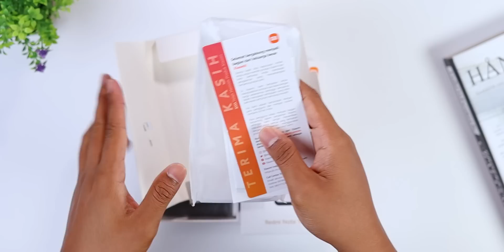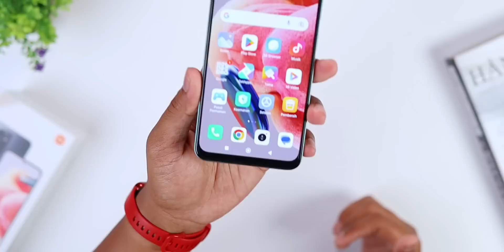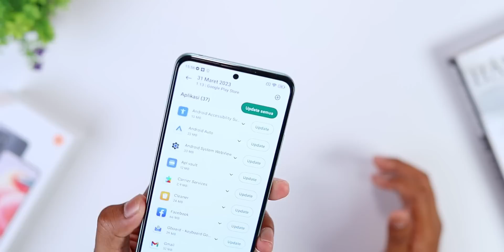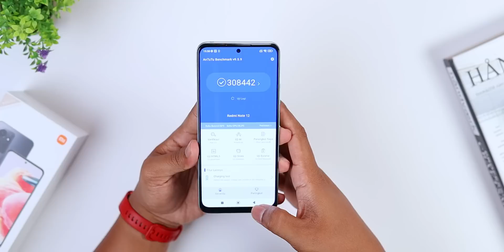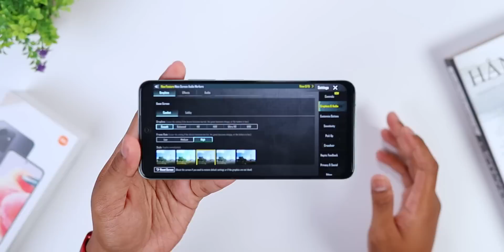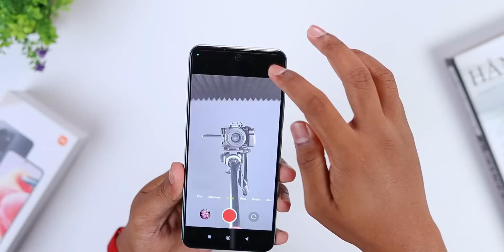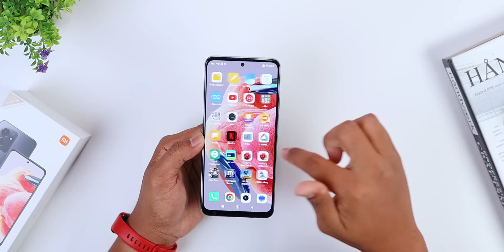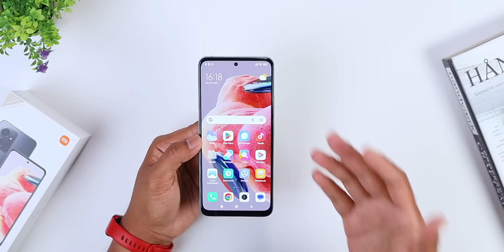Layarnya "JAWARA" Banget | Unboxing Redmi Note 12 Indonesia !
Support Channel ini dengan cara beli produknya via
Link dibawah ini: